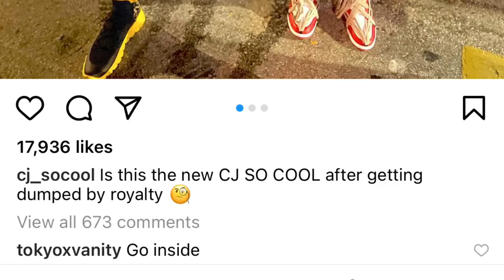CJ spotted out with another WOMAN after ROYALTY dumped him‼️720p